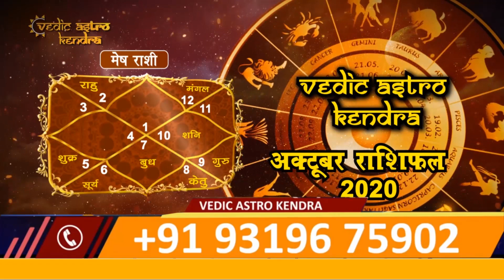मेष राशिफल अक्टूबर 2020 | Aries Prediction for October 2020 | Mesh Rashifal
Mesh Rashifal (Aries Horoscope) for October 2020.

Know the monthly predictions for Mesh/ Aries Rashi for the month of October 2020. जानिए कैसा रहेगा आपके लिए अक्टूबर 2020. क्या है शुभ और अशुभ | इस वीडियो में अक्टूबर 2020 का विश्लेषण किया जा रहा है।

About Vedic Astro Kendra:
Vedic Astro Kendra is one of the pioneer astrology service providers in countries like USA, UK, Canada, Australia, India, UAE, Oman, Qatar, Kuwait etc who have been working dedicatedly as Jyotish or Astrologer from many years. Our Astrologers have years of experience in providing genuine astrology services, understanding people's problems and provide them with the best remedies.